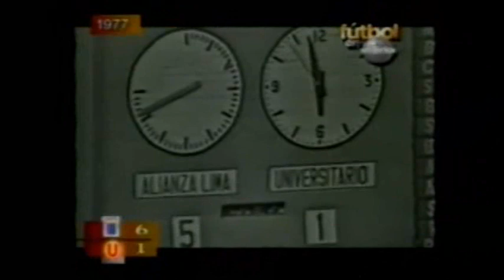Alianza lima 6 - U 1 Futbol en America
GRAN GOLEADA DE ALIANZA LIMA!!!